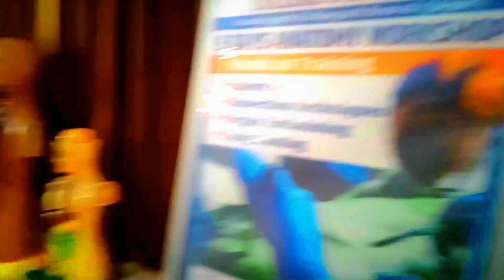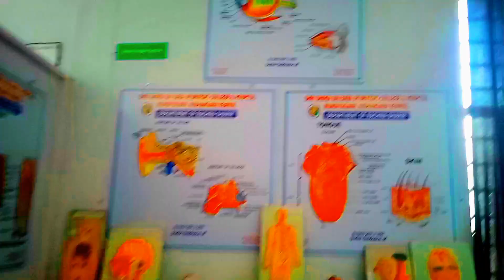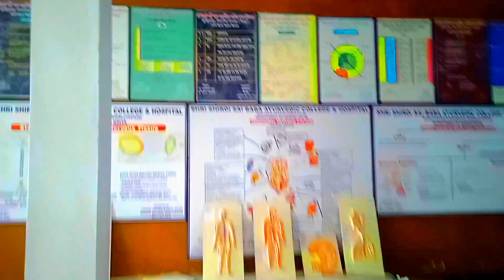Shri shrdi sai Baba Ayurved College and Hospital mudiyaghad krishanghar renewal jaipur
Shri shrdi sign Baba Ayurved College and Hospital allotment college 2023

Shri shrdi sai Baba Ayurved College and Hospital allotment college renewal jaipur

Shri Shirdi Sai baba college
shri shirdi sai baba ayurvedic
college jaipur
shri shirdi sai baba mahila b.ed.
college renwal rajasthan
college & hospital
college jaipur cut off

shrdi sign baba college
shri saibaba english medium
school shirdi
sai baba college shirdi
shirdi sai baba school
sai baba new college shirdi
kala ashram ayurved college
udaipur
college jaipur
shirdi iti college
sai baba college ambikapur
annual function
shri sai ayurvedic medical college
aligarh
shirdi sai college rajahmundry
suri mahavidyalaya college
college ka
college ka video
neet 2023 allotment college
neet 2023 college allotment
how to check college allotment
list neet 2023
up neet college allotment list
2023
2023
up neet college allotment 2023
rajasthan neet college allotment
list 2023
2023 allotment college
ptet college allotment list 2023
kaise dekhe
ptet counselling id kaise pata
kare
ptet college allotment letter kaise
nikale
ptet college fees kaise bhare
ptet 22000 fees kaise bhare
ptet college change kaise are
ptet college allotment list 2022
ptet counselling 2023 college list
ptet college upward movement
ptet counselling 2023 kaise kare
ptet college allotment documents
counseling id kya hoti hai ptet
ptet upward movement college
allotment 2023
ptet college allotment ke baad k
kare